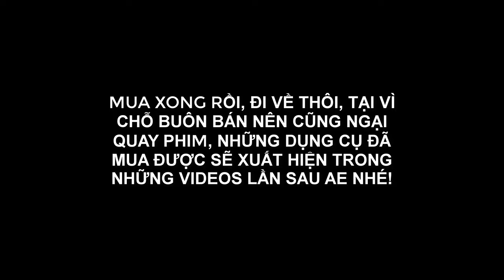VLOG 65: AIRBLADE125 GẠ ĐUA NVX 125 VÀ CÁI KẾT ! YAMAHA NVX 125 CÓ MẠNH NHƯ LỜI ĐỒN ?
🍀VLOG 65: AIRBLADE125 GẠ ĐUA NVX 125 - CHỢ TÂN THÀNH QUẬN 5
📸 Camera : Samsung Galaxy A7 2018 / Gopro Hero 4
🏍 Phương tiện : Airblade 2015 / Ktm Duke390 / Super Dream II
🖥 Phần mềm edit : Camtasia 9
🍀Cho mình biết cảm nghĩ của bạn về vlog này nhé !